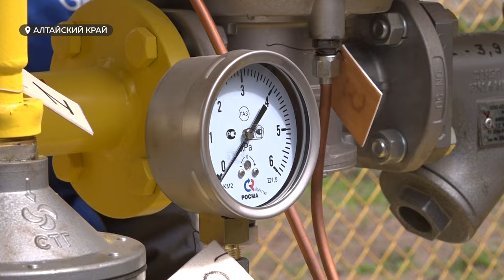Что ждет рынок малоэтажного строительства в Алтайском крае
По средним показателям ввода жилья в Алтайском крае стало преобладать индивидуальное жилищное строительство. В 2023 году в регионе сдали почти полмиллиона жилых квадратных метров. И это вдвое больше, чем в 2016, когда начался тренд на частные домовладения. Эксперты заявляют: инвестировать в землю становится все более популярным. Но не все жители сразу представляют, с чем им придется столкнуться. Какие проблемы существуют в малоэтажном строительстве и к каким подходам и компромиссам готовы и застройщики, и покупатели. Об этом поговорили эксперты.